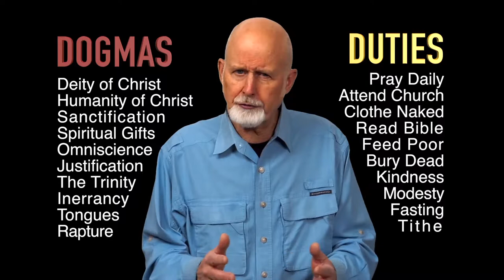THE INCARNATION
This is Part 3 of Lecture 4 from Stan Walters's series BASIC CHRISTIANITY: FACTS-EVIDENCES-REASONS, presented by the book's editor Stan Williams (and former Walters's student) The book is available